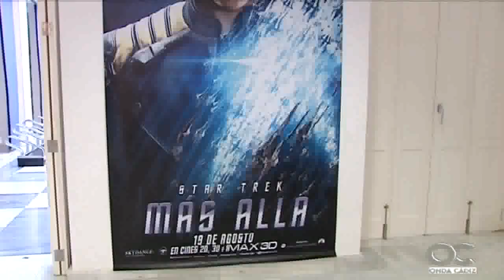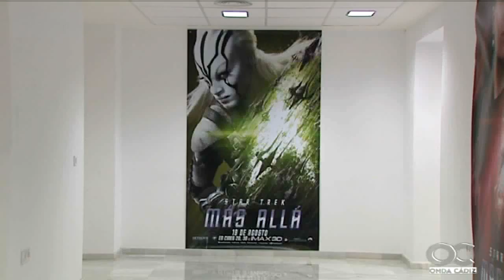La Casa de la Juventud de Cádiz acoge la exposición 'Star Trek Beyond'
La muestra coincide con el 50 aniversario del primer capítulo de esta mítica serie